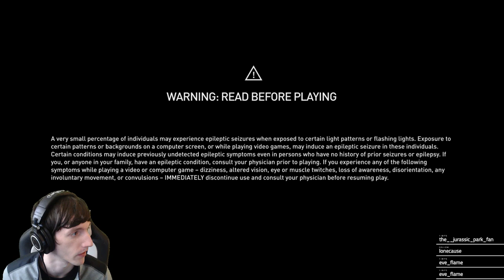Chapter 8: Calm Exploring And Swimming | Assassin's Creed Odyssey Walkthrough [8]